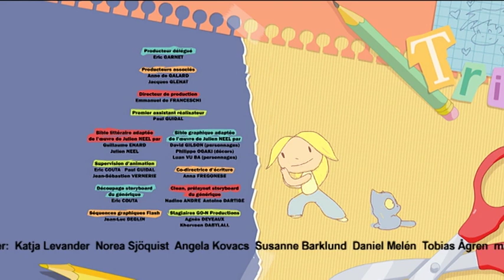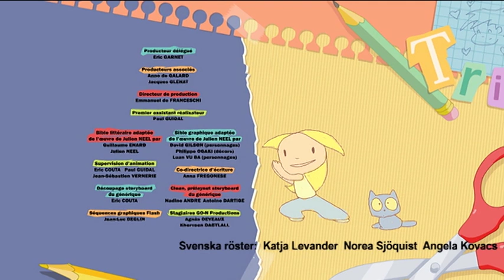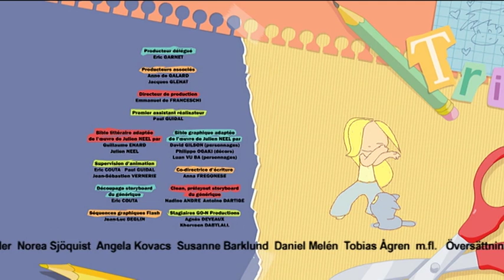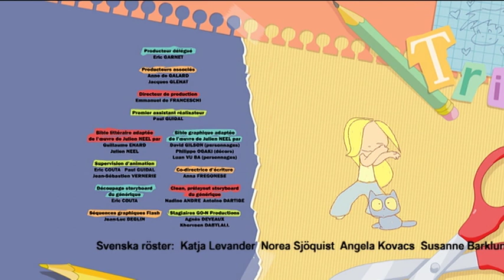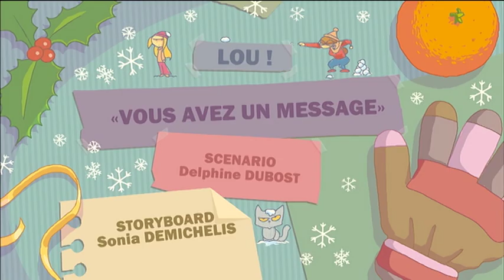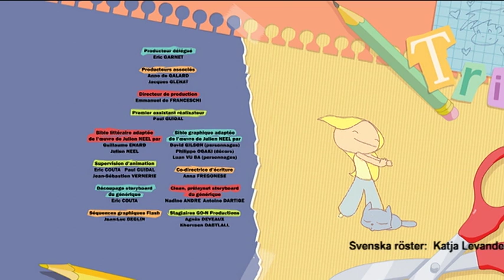LOU! - 60 minuter Kompilering [Svenska] Tecknad Film för Barn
Välkommen till YouTube officiella kanal på Lou, en animerad TV-serie för familjer och tjejer mellan sex och tio år.

Den är baserad på Julien Neels bästsäljande bokserie “Lou!” och berättar historien om en ung flickas, Lou (12) vardag och hennes vänner i deras övergång till ungdomsåren, och allt som hör till. Lou bor i en storstad med sin mamma och katt. Hon är inte längre ett barn, men inte heller en tonåring, och hon funderar mycket över vad hon har framför sig. I en urban och charmig miljö och med en ironisk ton erbjuder “Lou!” en unik tolkning av moderna relationer och utforskar känslorna hos unga tjejer, tjejkompisdynamik och mer eller mindre lyckade romantiska erfarenheter.

©GO-N Productions